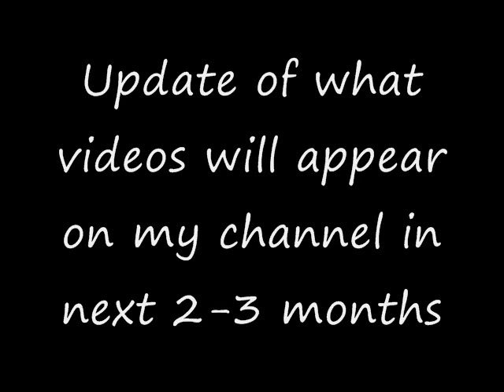Channel Update, June 13th 2010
Been busy with finishing off high school graduating in couple weeks
this is just an update on what videos will be coming soon if i find and get a job ill try my best to still get them up

song is Stamp on the Ground - Italobrothers